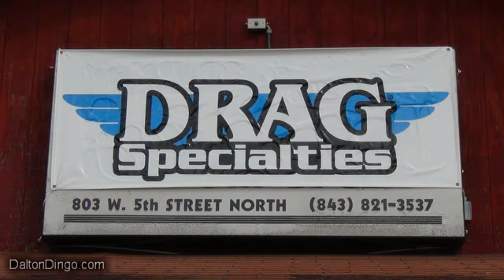DaltonDingo - HawkBrosCycle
Watch local video commercials for a chance to win a free daily prize.
---Credits---
After the main intro, the music is.